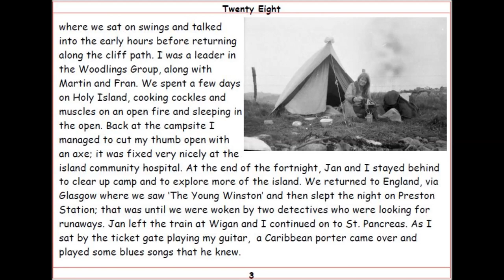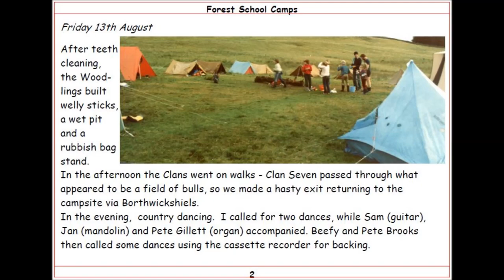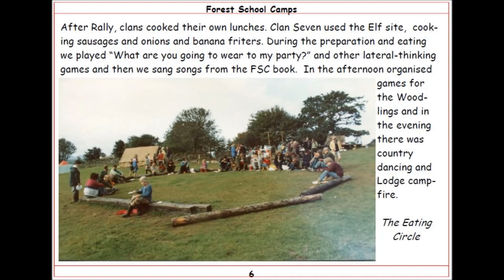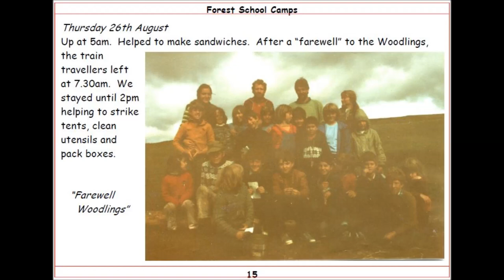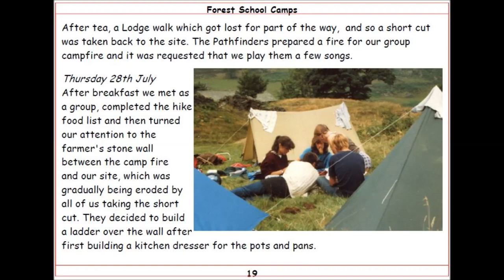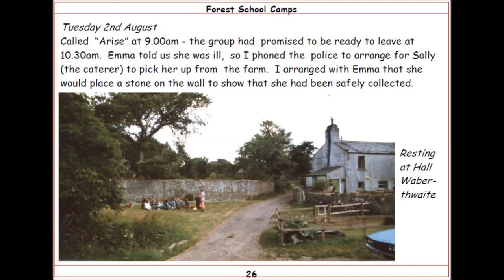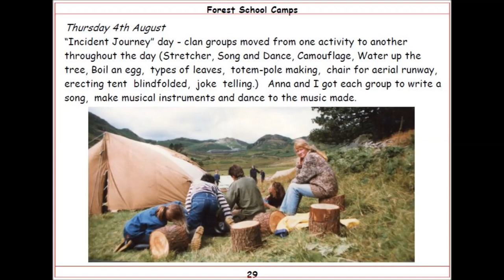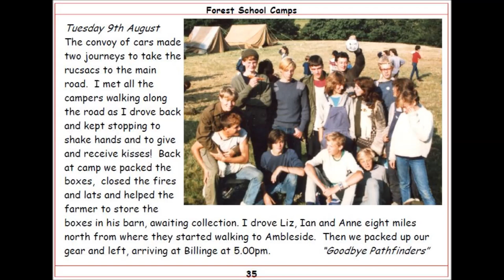Chris' Memoir 1980 to 1986 (part four) forest school camps (music)